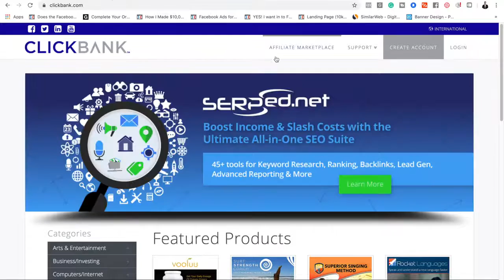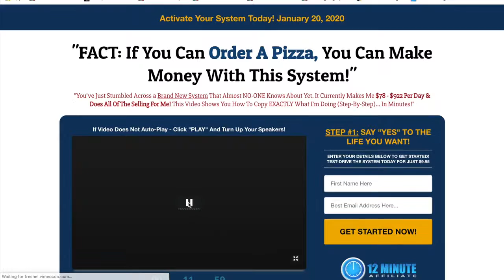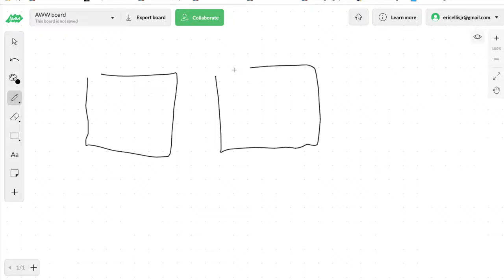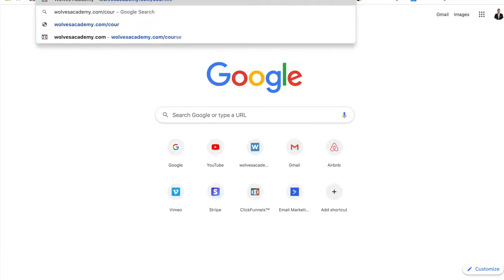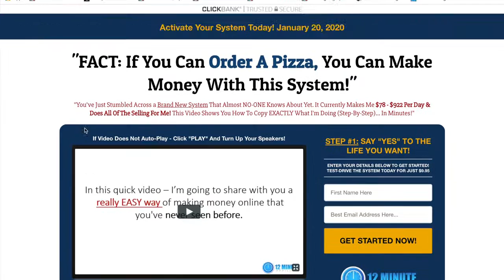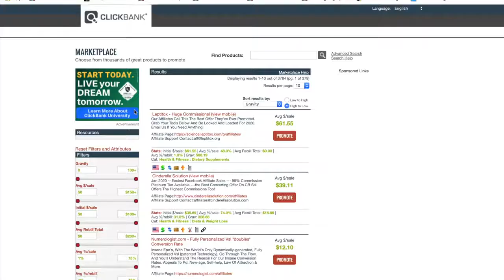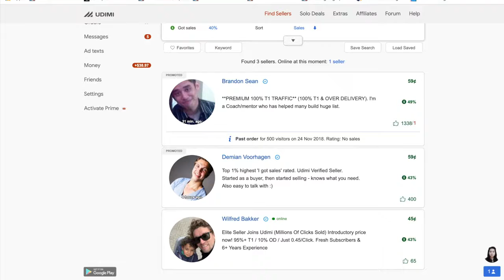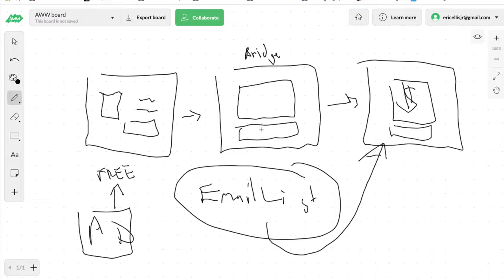FASTEST Way To Make $100 A Day With Clickbank For Beginners In 2020 Step By Step TECH KSP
MY HIGHLY RECOMMENDED SOLUTIONS

Back in the ancient times of blogging — say, 10 to 15 years ago — you could create a blog and litter it with ads and affiliate links and bring in decent money.

It was fairly easy: People were looking for things on the Internet, and there wasn’t much there.

In that landscape, your blog was like the one gas station on a dusty two-lane highway between Idaho and Utah.

It didn’t matter that the coffee has been burning for three days and the bathrooms have a permanent puddle of (hopefully) water on the floor — people would stop, because it was the only business they’d seen for 75 miles.

Now, we live in more of a Starbucks-on-every-corner era of blogging. Readers have more choices online than they can comprehend, and they’ll likely stop somewhere familiar before even knowing what’s down the block.

Here’s a simple step-by-step guide I recommend to anyone just getting started blogging.

1. Build an Email List
4. Promote the Products and Services You Use

“Creating products and courses takes time upfront that you can’t always be sure will pay off,” Lizard explains.

The same goes for coaching and other income you have trade your time to earn.

make money online,how to make money online